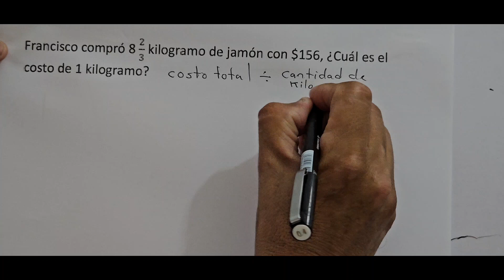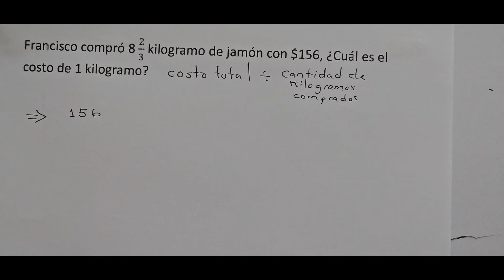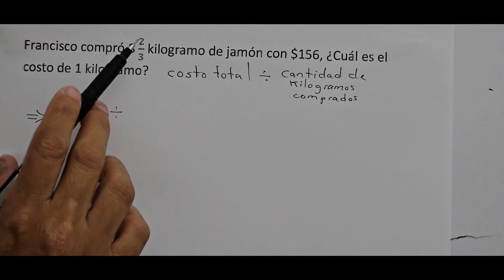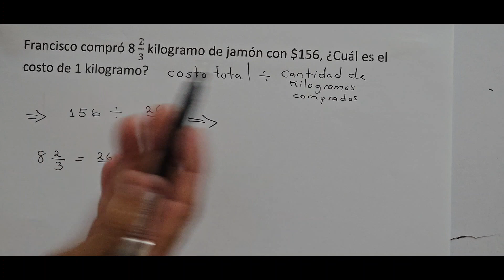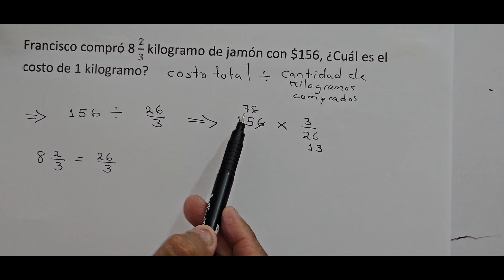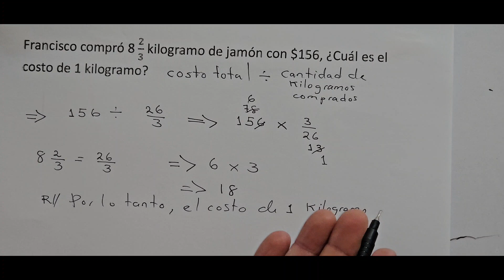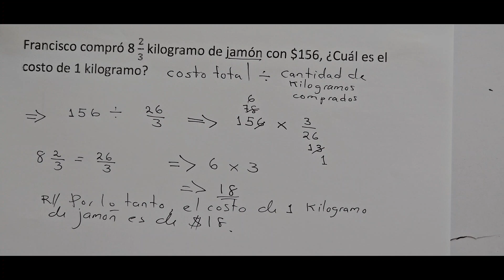Francisco compró 8 2/3 kilogramo de jamón con $156, ¿ Cuál es el costo de 1 kilogramo? 🤔